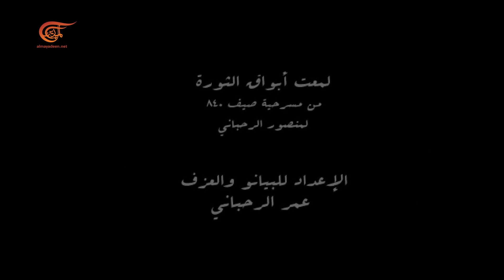عمر الرحباني على البيانو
الكاتب: محمد حجازي
في الثالث عشر من كانون الثاني/ ينايرالجاري تمر الذكرى الحادية عشرة لوفاة الفنان الكبير "منصور الرحباني" عن 84 عاماً وسلسلة طويلة من الأعمال الفنية الخالدة مع شقيقه وتوأمه الإبداعي الفنان الكبير "عاصي الرحباني"، ولائحة متميزة من العطاءات إشتغل عليها "منصور" طوال 23 عاماً بعد رحيل "عاصي"، صبت جميعها في خدمة الفن الراقي والجاد على أسس شعبية راسخة.